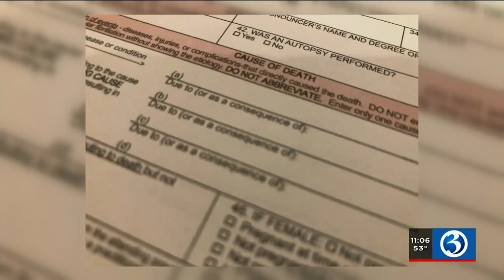VIDEO: FEMA helping alleviate funeral costs for families that lost loved ones to COVID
Families impacted in the worst way from the coronavirus are getting some financial help from the federal government.